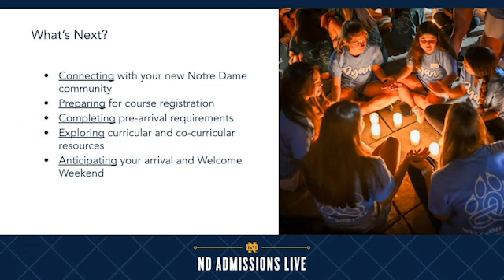ND Admissions Live: What's Next For Admitted Students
Director of First Year Programs, Andrew Whittington, and the Program Director for New Student Formation and Engagement, Emily Orsini, lead a session for admitted students and families providing information about what to expect in the coming months as you prepare for your first year at Notre Dame. First-year student Sophia Torcelino also joins the group to offer a student perspective on Welcome Weekend and advice to the incoming class of 2027.